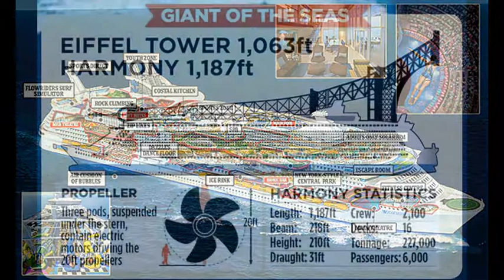أكبر سفينة في العالم biggest navire in the world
نشرت صحيفة “ديلى ميل” البريطانية، مجموعة من الصور لأكبر سفينة في العالم والتي سيحتاج ركابها إلى “GPS” للوصول إلى غرفهم والتي انطلقت رحلتها الأولى الأسبوع الماضى من سان نازير في فرنسا.
وفقا لما نشرته الصحيفة، يبلغ طول السفينة 37 مترا، أي أطول من برج إيفل، وتأتى غرفها على شكل منطقة “سنترال بارك” بنيويورك، كما تضم أكثر من 10 آلاف و500 من النباتات و52 شجرة.
تبلغ تكلفة السفينة 800 مليون جنيه إسترلينى، وتتكون من 18 طابقا و16 مطعمًا، ومسرح يحتوى على 1380 مقعدًا، كما تزن 227 ألف طن